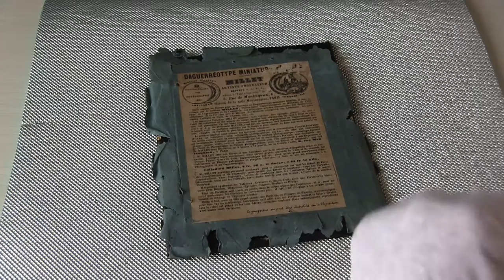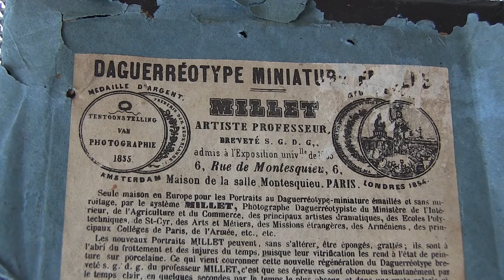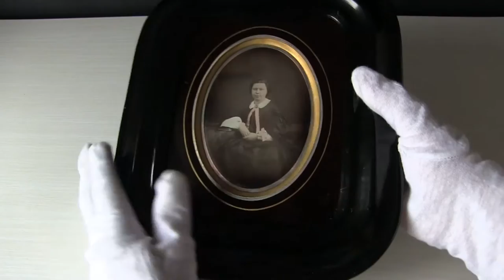Daguerreotype by D.F. Millet in french frame assembly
Daguerreotype by Désiré François Millet. Paris 1855. French-frame disassembled. Plate: 96.50 x 128 mm. Resilvered. Hallmark BALCCD (Balance, CC in Diamond). From Chiesa-Gosio Collections.
Don't try to do yourself what You see here: for professional operators only.
Thanks to Butterfly Tea (Olivier Renouard, butterflytea.bandcamp.com) for the soundtrack "Singing Universe V2" from the album "The HEAVENz BUTTERFLIEz".
DAGUERREOTYPE MINIATURE EMAILLE Breveté  S. G. D. G. / SYSTÈME MILLET ARTISTE PROFESSEUR / Maison de la Salle Montesquieu, Paris. /
Seule maison en Europe pour les portraits au daguerréotype-miniatures émaillés et sans miroitage par le système MILLET, Photographe Daguerréotypiste du Ministère de l’Intérieur, de l’Agriculture et du Commerce, des principaux artistes dramatiques, des Ecoles Polytechniques, de St Cyr, des Arts et Métiers, des Mission Etrangères, des Arméniens, des principaux Collèges de Paris, de L’Armée, etc., etc.
Les nouveaux Portraits Millet peuvent, sans s’ altérer, être épongés, grattés ; ils sont à l’abri du frottement et des injuries du temps, puisque leur vitrification les rend è l’état de peinture sur porcelaine. Ce qui vient couronner cette nouvelle régénération du Daguerréotype breveté s. g. d. g. du professeur MILLET, c’est que ses épreuves sont obtenues instantanément par le temps clair, en quelques secondes par le temps le plus obscur et dans un vaste galerie vitrée, chauffée, et réputée la plus belle que l’on connaisse.
Le produit employé pour obtenir ces épreuves, connu sous la dénomination d’ACCELERATEUR-MILLET, est invariable; cette substance photographique est fixe ; elle offre aux Opérateurs les moins exercés, avec sa nouvelle combinaison de solution photographique, l’avantage éprouvé et incontestable d’obtenir aussi facilement que lui de magnifiques Portraits sans déception, sur plaque, papier, verre, toile et autres corps. Chacun peut s’en convaincre à son Exposition et au Cours de Photographie et Chimie photographique, pour les Elèves et Amateurs, que fait M. Millet tout les matins, de 8 heures à 11 heures en sa Galerie Vitrée, 6, rue Montesquieu à PARIS.
M. MILLET offre aux Elèves et aux Amateurs une belle collection d’Appareils neufs et d’occasion, y compris leurs accessoires, ainsi qu’une grande quantité de Vues et Monuments sur Plaque, Papier, Verre, et Toile, daguerréotypés par lui, ainsi qu’une grande assortiment d’Encadrements de Plaques galvanisées et plaquées choisies, et tout ce qui est nécessaire à la Photographie et au Daguerréotype.
COLLODION MILLET, 2 fr. 50 c. le flacon, et 24 fr. le kilo.
M. MILLET ayant un personnel nombreux, peut se transporter sur tous les points de Paris, des Départements et de l’Étranger pour former et installer des Elèves et Amateurs, faire de Portraits, Reproductions, Vues et Paysages, Levées de Tombeaux dans les Cimetières, Eglises et autres Monuments, ainsi que les Portraits après décès, tant le jour que la nuit, à l’aide de la lumière électrique.
Il reproduit également les Tableaux, Gravures et Objets d’art, ainsi que Portraits et Miniatures pour Broches, Médaillons, Epingles, Bagues, Boutons et Ecrins.
Tous les Portraits sont livrés au public dans la même séance que l’opération, et si, pour un motif quelconque, les épreuves ne convenaient plus, M. MILLET s’engage à les refaire gratuitement en échange de l’épreuve rebutée.
Enfin il fait, avec un très grand succès, des Portraits ou Groupes de Famille, microscopiques, pour être vus au stéréoscope, instrument qu’il offre avec ses Portraits imitant la nature vivante avec les variations.
Ce prospectus ne peut être distribué qu'à l'Exposition.